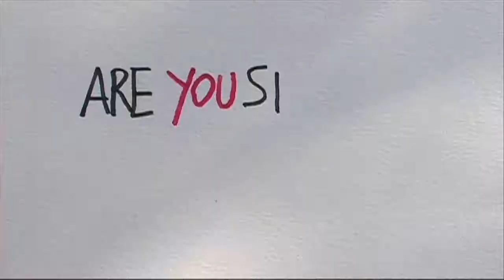Viola Holt -NOT STUPID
Video-boodschap van Viola Holt in kader van de klimaatfilm The Age of the Stupid, die
22 september in wereld-première gaat in Tuschinski te Amsterdam.
Voor mee informatie ga naar stupid.nl.